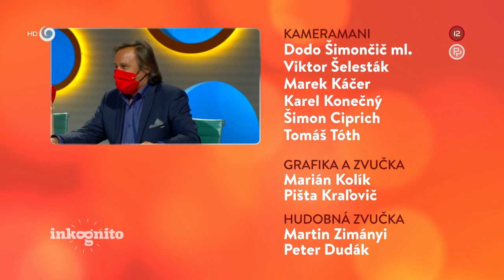Iveta Malachovská ako tajný hosť (INKOGNITO)